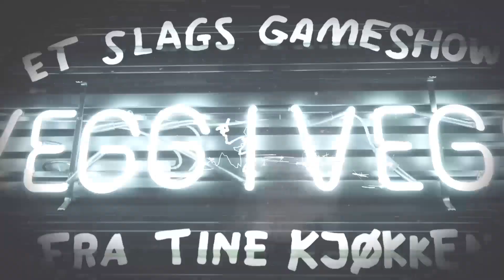Stian Blipp utfordres med Eggs Benedict i vegg i vegg-challenge | TINE Kjøkken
Stian Blipp's favorittfrokost er kald pizza. Hvordan skal dette gå? Roland utfordrer Stian i vegg i vegg-konkurranse. Oppgaven er enkel, lag likest mulig eggs benedict.